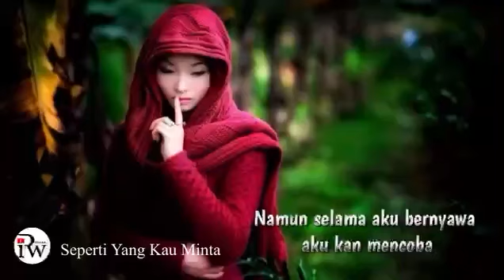Seperti Yang Kau Minta - Chrisye - Lyrics